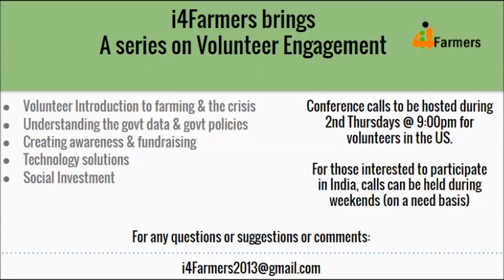Volunteer Engagement Series - Part II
The focus was around analyzing government data. Drought was the selected subject and a live screen share was done to understand how to access the data and analyze, interpret it further.